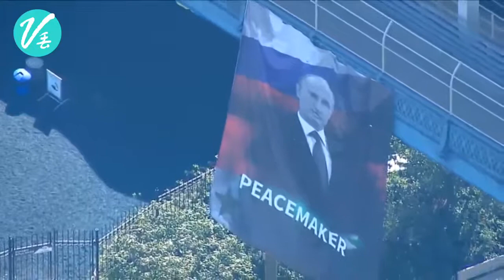厉害了我的大帝！普京海报高悬于纽约腹地